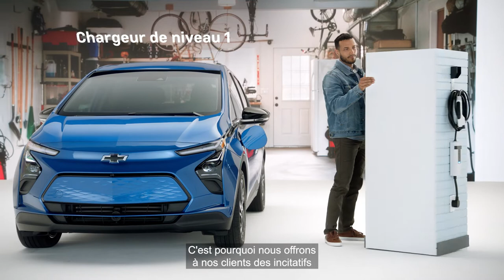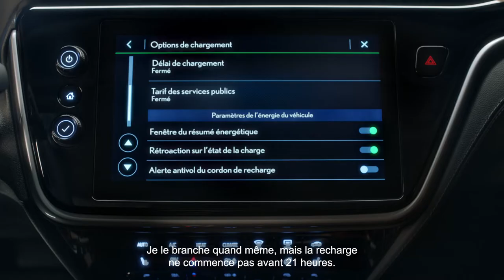Chevrolet Bolt EUV 2022 : Académie VÉ – La recharge à domicile 101 | Chevrolet Canada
Chargez votre véhicule comme vous chargez votre téléphone, sans plus jamais devoir vous arrêter à une station-service. Voyez à quel point il est facile de se réveiller prêt à affronter la journée avec une batterie à pleine capacité grâce aux options de recharge à domicile incluant l'installation par Chevrolet. Vous pouvez programmer votre véhicule pour qu'il se recharge lorsque vous le voulez et même lors de moments qui vous permettront de profiter des tarifs réduits des services publics.*

*Les temps de charge réels varient en fonction de l'état de la batterie, de la puissance du chargeur, des réglages du véhicule et de la température extérieure. Consultez le guide du propriétaire pour connaître les restrictions supplémentaires.